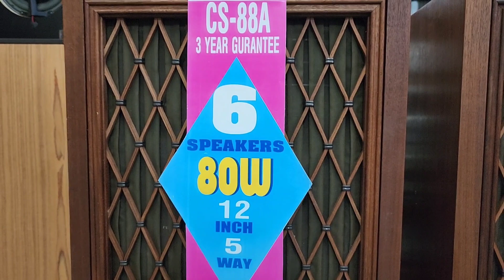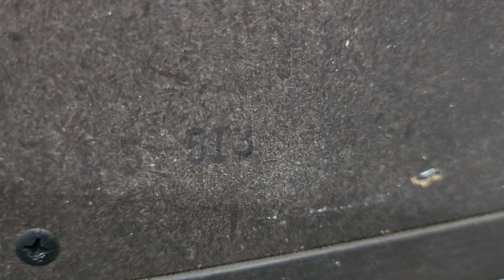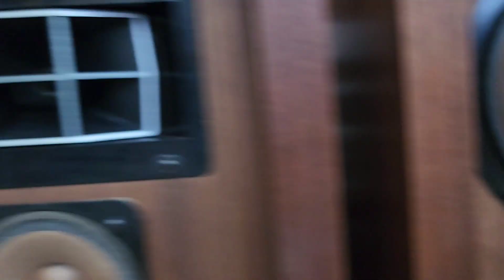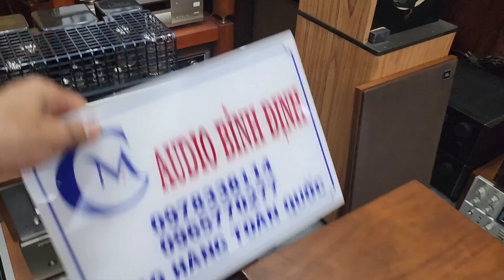Loa JBL L100 Century chéo Quá Keng và Pioneer CS 88A FB. lh e MC Shop 0978.338.114